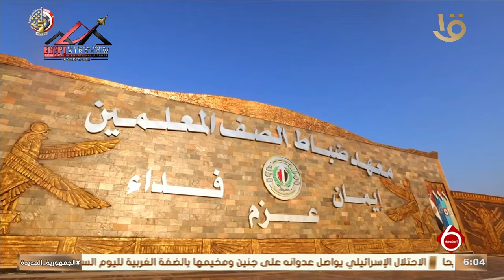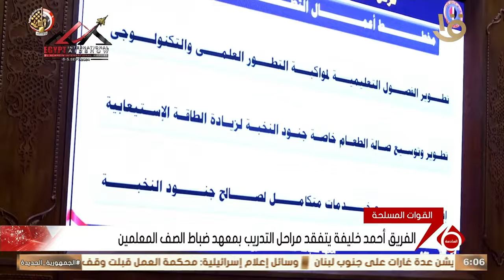الفريق أحمد خليفة يتفقد مراحل التدريب بمعهد ضباط الصف المعلمين